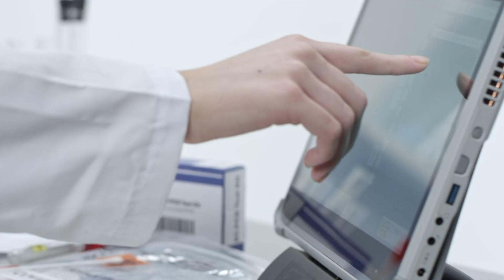Vaccine Hesitant? An Overview of COVID-19 Vaccine Research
The choice to vaccinate yourself and your family is a personal one. To assist you in making an informed decision, Ogden Clinic's Medical Director, Dr. Kelly Amann explains the development, efficacy, and risks of the COVID-19 vaccine. The vaccine is authorized as highly effective at preventing serious disease, hospitalization, and death from COVID-19.